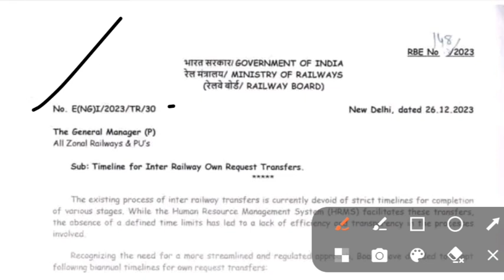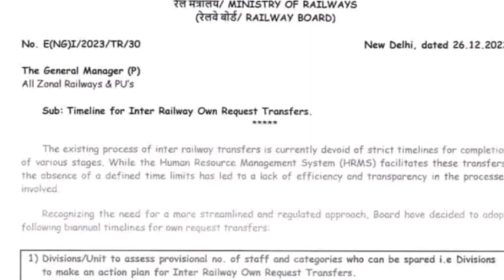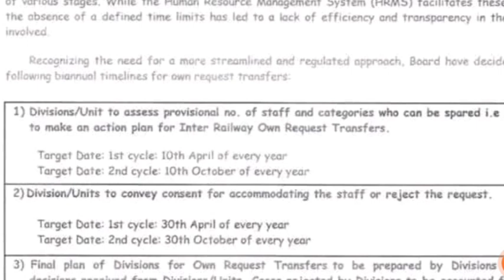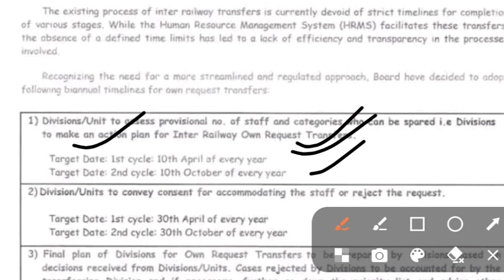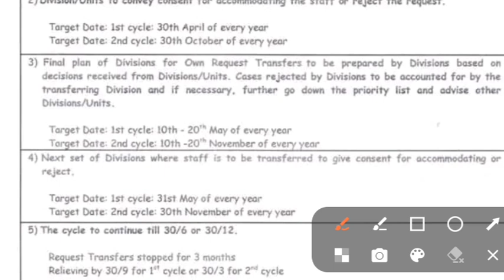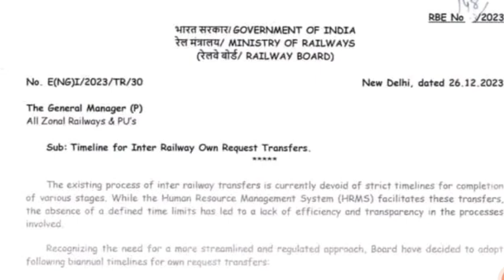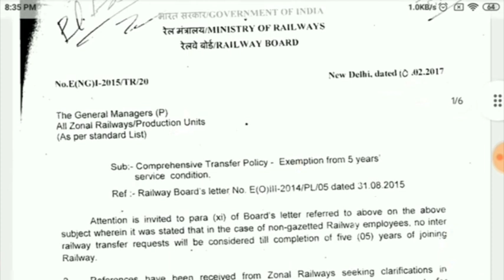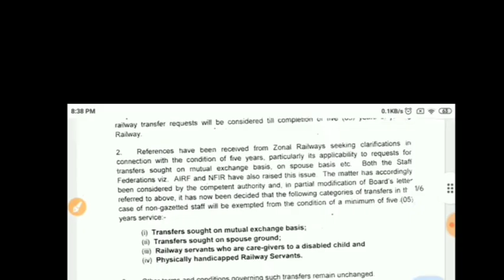अब रेलवे में होगा Inter Railway Transfer फटाफट! रेलवे बोर्ड ने Transfer timeline बनाई/Railway own Re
Railway own request transfer, own request transfer in railway, own request transfer rules, inter railway transfer rules, inter railway transfer, inter Railway transfer online, railway ki pathshala

HRMS Own Request Transfer Complete video | All process | Spouse ground transfer full video

Query resolved :-
own request transfer complete video through hrms
railway employee own request transfer application kaise kare
railway hrms se own request transfer complete process
how to apply transfer through hrms in railway